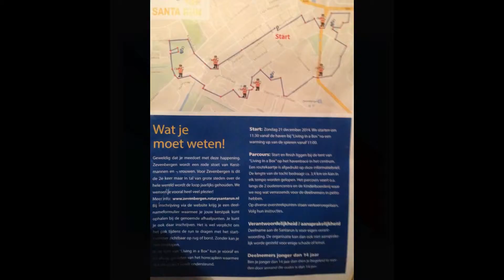Rotary Santa Run 21-12-2014 zevenbergen dia.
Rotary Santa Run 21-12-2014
zevenbergen
dia.